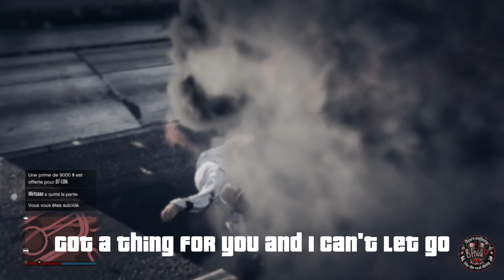U tried everything but u won't give up 💥